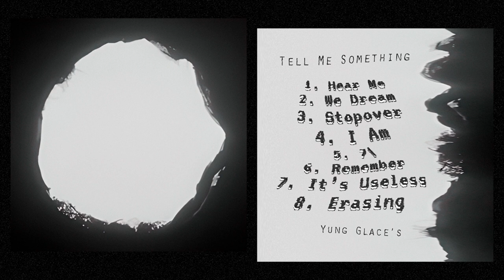Yung Glace - Tell Me Something (Full Album)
00:00 Hear Me
02:40 We Dream
07:16 Stopover
15:03 I Am
19:46 7\
26:01 Remember
33:14 It's Useless
37:40 Erasing